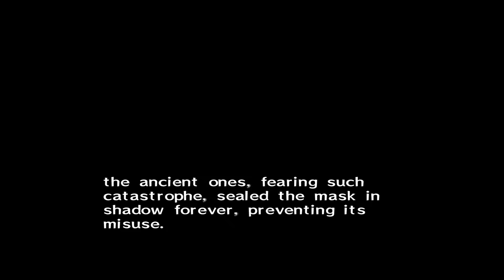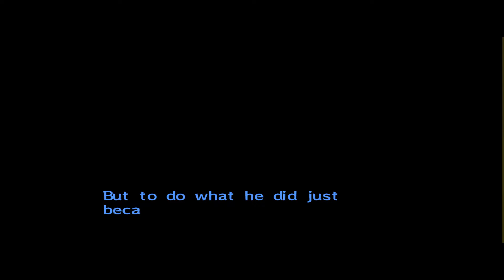Legend Of Zelda Majora's Mask (100% Run) (Djipi's Texture Pack) - 02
Welcome to my Majora's Mask run. If you saw my last playthrough it is identical in quality, the only difference I bump up the quality of 1080p.  I use a cheat code to mute the music and just play with the sound effect, there is only music in certain areas such as the mini games and shops and some other area which takes a lot of hard work to mute the music. I just felt like trying something different this time. I use and emulator called BizHawk which is Tool Assisted and best of all comes with the Rice plugin to load the texture pack.